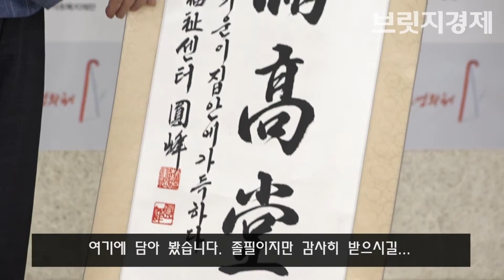[영상] '서울노인영화제' 홍보대사 마크 테토, "노인의 삶과 시선 느낄 수 있는 영화제 되길"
'제9회 서울노인영화제' 홍보대사 위촉식이 29일 오전 서울 종로구 경운동 서울노인복지센터에서 열렸다.

이날 홍보대사로 위촉된 마크 테토가 참석했다. 마크 테토는 JTBC 비정상회담에서 유쾌한 매력으로 큰 인기를 얻고 있다.

이날 마크 테토는 "원래 서울노인복지센터와 관계가 있었다. 영화제 홍보대사가 되어서 영광스럽다"며 소감을 전했다.

이어 마크 테토는 "친구 몇 명과 자선 기관을 만들었는데, 그 기관은 바로 이 노인복지센터를 지원하는 기관이다. 미국에서는 이렇게 영화제를 하고 춤추는 활동 등 이런 다양한 활동을 하는 곳을 본 적이 없다. 그래서 너무 감동받았다"며, 서울노인복지센터를 지원하게 된 계기를 밝혔다. "이곳에 영화 편집실도 있는데 소프트웨어 등 여러 가지 부분을 지원해왔고 앞으로도 다양하게 지원할 계획"이라며 앞으로의 지원 계획을 밝히기도 했다.

마크 테토는 이번 영화제에서 기대하는 점도 구체적으로 밝혔다. "가장 감명 깊게 본 영화가 '그대를 사랑합니다'라는 영화다. 거기서 크게 느꼈던 노인들의 일상과 삶, 그리고 노인들의 시선 등 두 점을 이번 영화제에서도 느낄 수 있길 바란다"고 말했다.

한편, 전국 각지에서 총 198편의 최다 작품이 공모되면서 인기를 끈 '제9회 서울노인영화제'는 3일 동안 본선에 오른 총 39편과 유럽 단편영화, 성북 노인감독 작품 섹션까지 총 59편의 영화가 상영된다.

개막작으로는 계춘할망(감독 창)이 상영되며, 오는 10월 20일(목)부터 22일(토)까지 3일간 서울 성북구 아리랑시네센터에서 열린다.